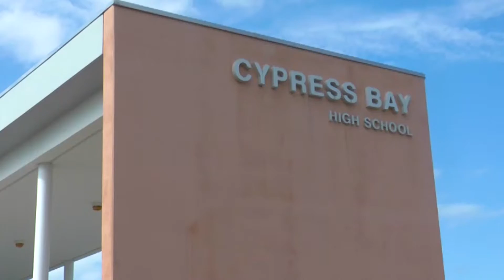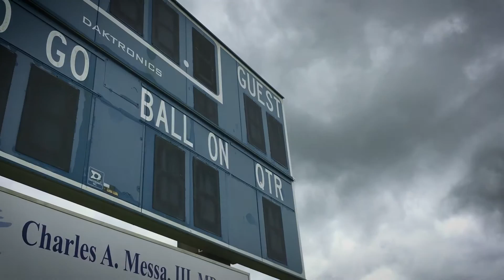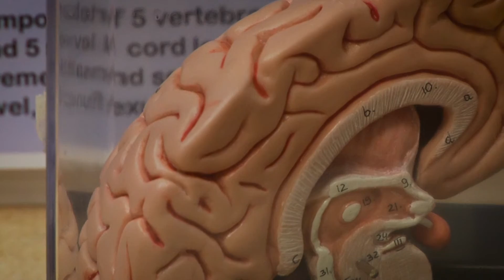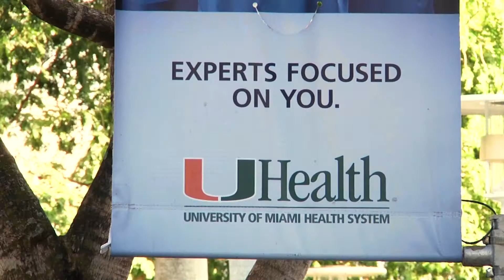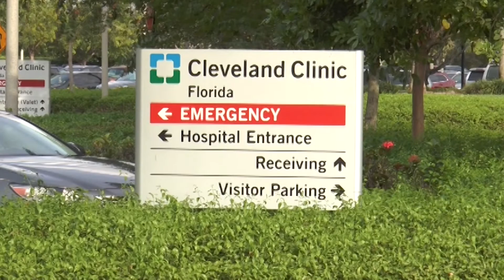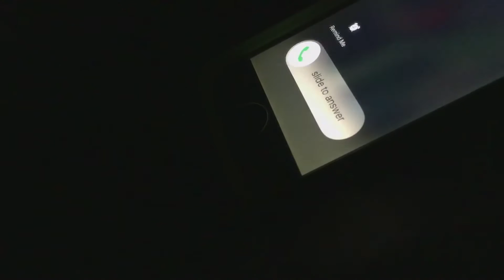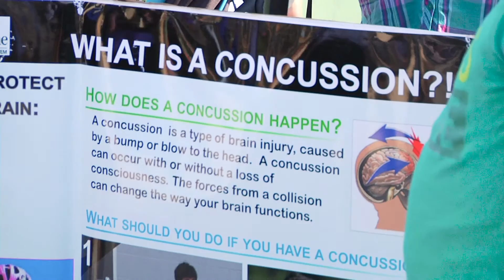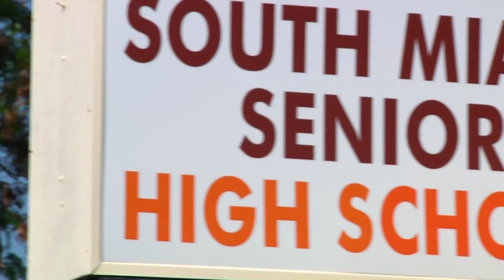Head Games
Spotlighting concussions in student sports, "Head Games" follows one student's story after his life-long dream of playing football is shattered by the reality of concussions.